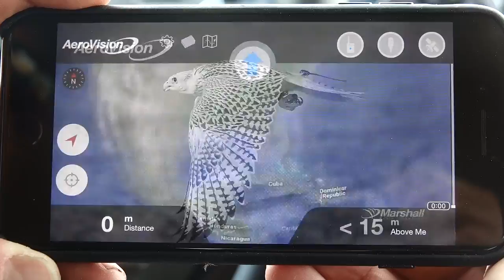Dodge RAM Lost in the Desert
Royal Shaheen Events, couldn't resist taking this Dodge RAM - Baja Edition on our falcon recovery this morning. Thanks to Trading Enterprises for the replacement, while Jeep "Shaheen Edition" was in for a service.